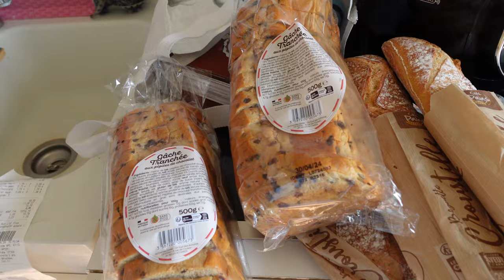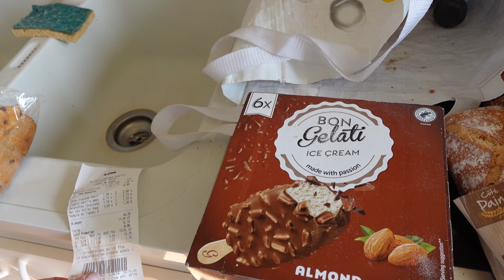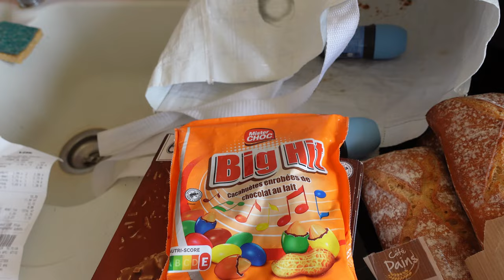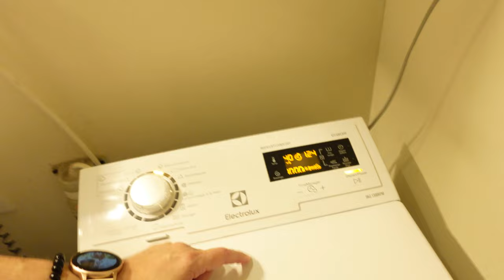VLOG 218/ON VA CHEZ ACTION-LIDL-BandM/ON VA AU RESTO CHINOIS/BALADE LAC DE LUSIGNY/ET GRIOTTE ALORS